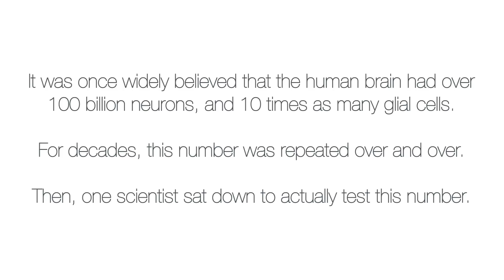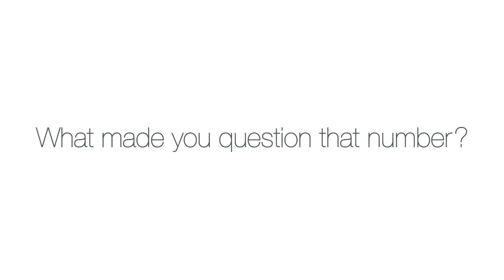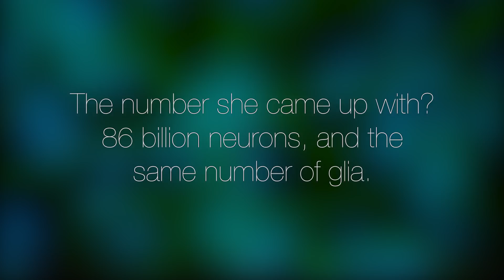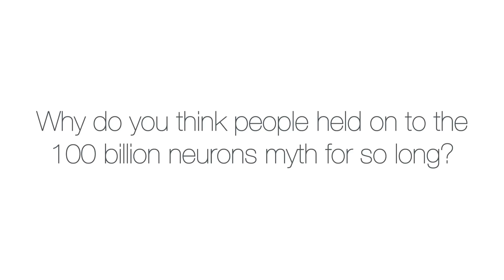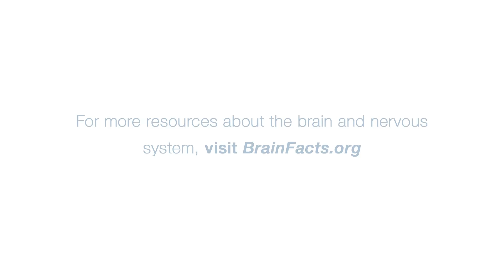How Many Neurons Are in the Brain?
For half a century, neuroscientists thought the human brain contained 100 billion nerve cells. But when neuroscientist Suzana Herculano-Houzel devised a new way to count brain cells, she came up with a different number — 86 billion. Herculano-Houzel, now an associate professor of psychological science at Vanderbilt University, describes her research and explains how we "lost" 14 billion neurons overnight.